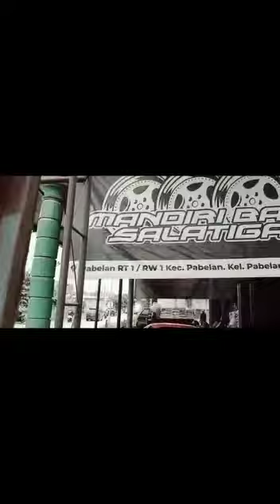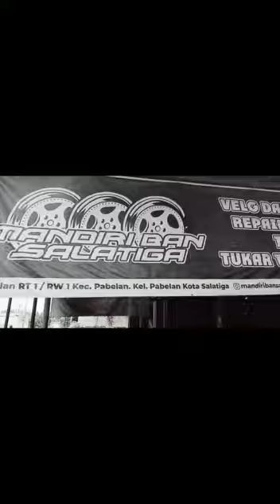Mandiri Ban Salatiga